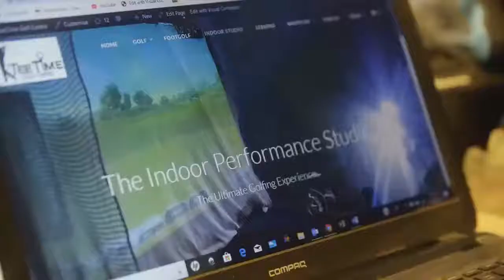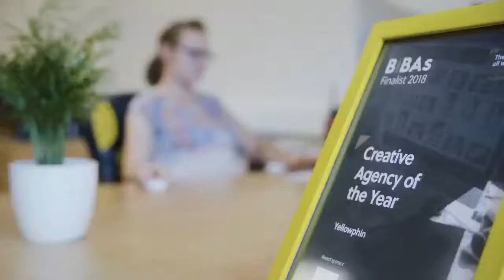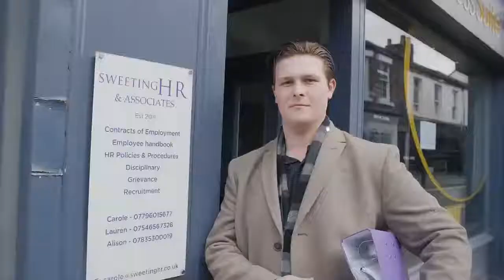Welcome to National Careers Week!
Join us for a chat with our Partnerships and Careers Manager, Jane who is going to be letting us know about all of the great things we have going on to celebrate National Careers Week, ways you can get involved and how we can help you with your next career move!